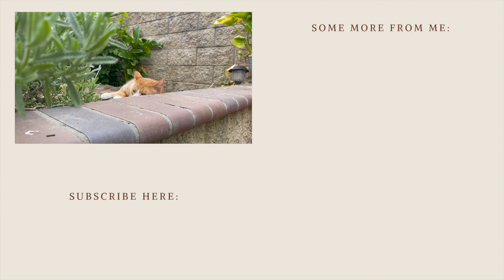PLANTING MY GREENSTALK VERTICAL PLANTERS!